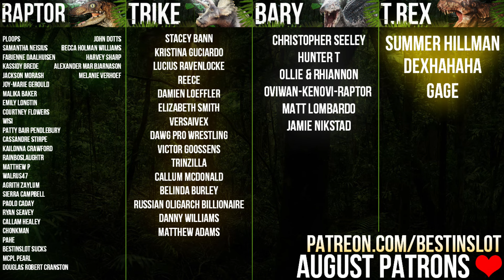WE MADE AN INDORAPTOR! Jurassic World Minecraft DLC Gameplay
Today in Jurassic World Minecraft we make our own Indoraptor and Indominus Rex (as well as every other hybrid in the game) AND we visit the old Jurassic Park Visitor Centre!

ABOUT JURASSIC WORLD MINECRAFT DLC
The Jurassic World DLC for Minecraft introduces a special kind of luxury resort: one that features some of your favorite dinosaurs from the films. And you’re the Park manager!
Not only can you craft and train dinosaurs, build exhibits, and solve problems, but you can also go on expeditions to discover dinosaur DNA! Use vehicles and your team of NPCs to solve disasters and earn a high score! And if you think that sounds awesome, just wait until you see it in action:
Become the best Jurassic World Park manager and see how long you can keep the Park open! With 21 skins and more than 60 dinosaurs (including hybrids!), it’s bound to be a lot of fun.

For Adventure!